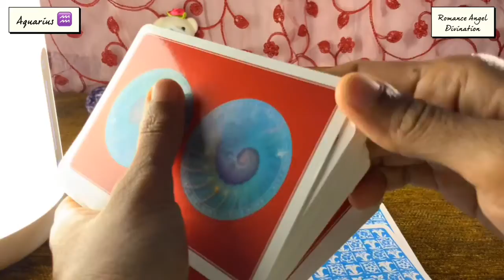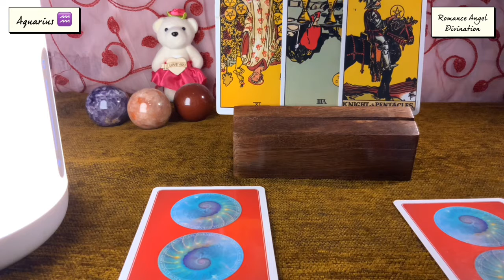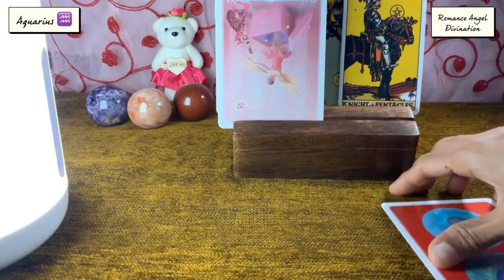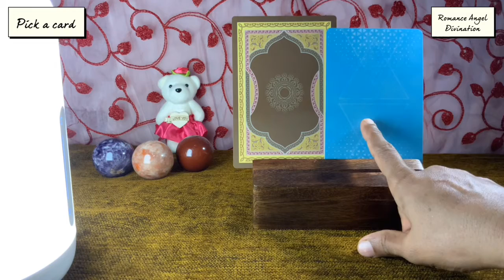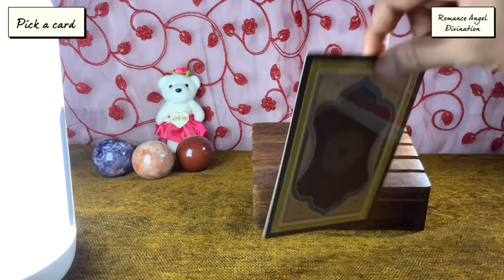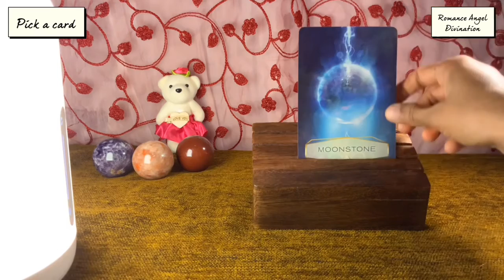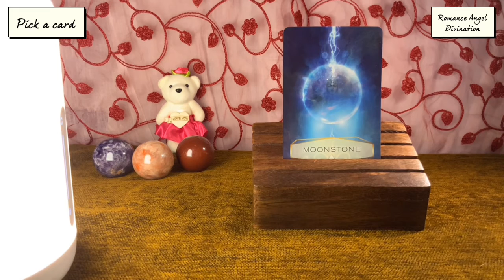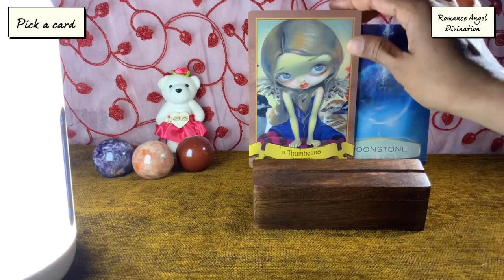Aquarius ♒️ Next 72 hours ❤️Be prepared Aquarius…This is not what you wished for…❤️ Tarot Reading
Hi guys !

support
For Daily Readings:

Time Stamps :

General Energies : 0:00
Relationship Reading : 2:35
Career Reading : 6:00
Pick a Card : 6:41